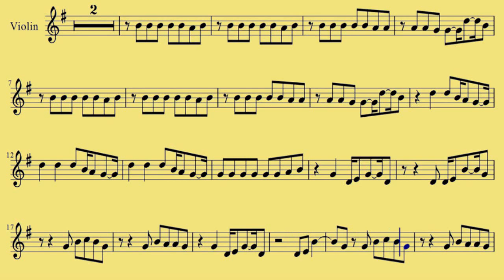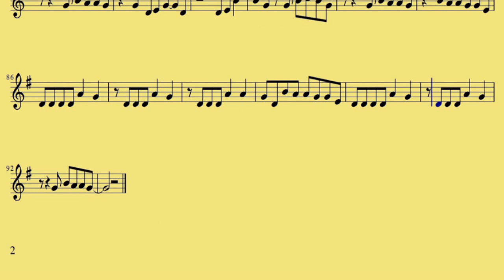Violin Call Me Maybe Carly Rae Jepsen